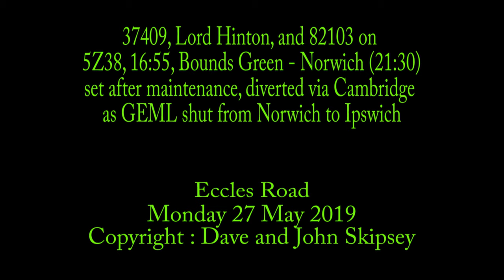37409, Lord Hinton, and 82103 on 5Z38, 16:55, Bounds Green T&R.S.M.D - Norwich C.PT.(21:30)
37409, Lord Hinton, and 82103 on 5Z38, 16:55, Bounds Green T&R.S.M.D - Norwich C.PT. T.&R.S.M.D (21:30)
Set after maintenance, diverted via Cambridge as GEML shut from Norwich to Ipswich
Eccles Road